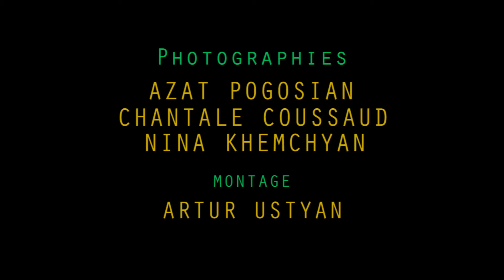RAKU 2016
RAKU 2016 PARIS-EREVAN